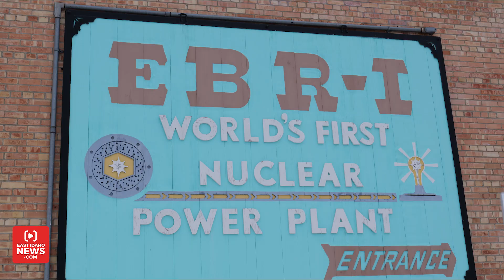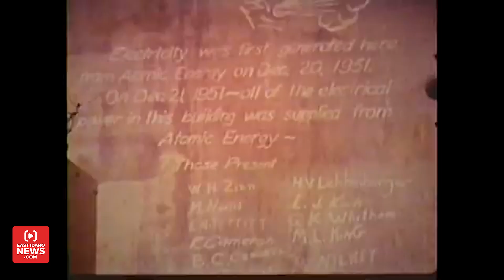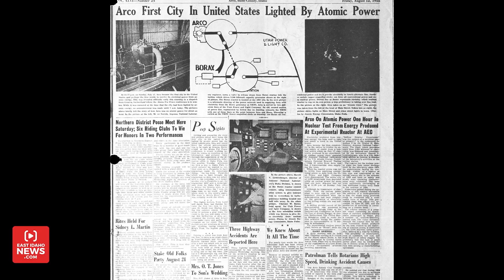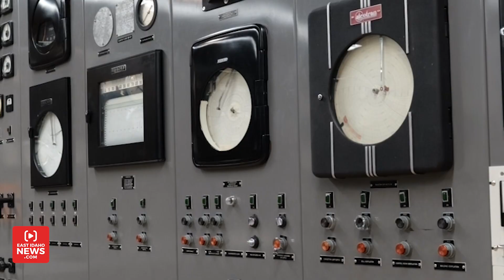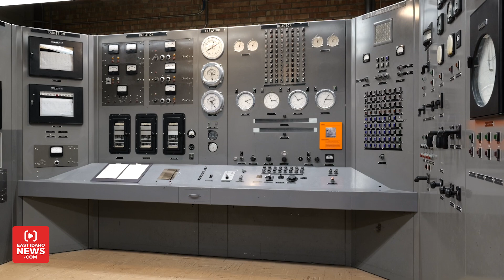Inside EBR-I: How a group of scientists changed the world and brought a U.S. president to east Idaho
IDAHO FALLS — It was Aug. 26, 1966, and President Lyndon Johnson was in Butte County.

Standing in front of 15,000 people, Johnson, the only United States president who has visited INL, designated the Experimental Breeder Reactor I a national historic landmark.

“On this very spot, the United States produced the world’s first electricity from nuclear energy,” Johnson said. “We have come to a place today where hope was born that man would do more with his discovery than unleash destruction in its wake. This energy is to propel the machines of progress.”

Nearly 60 years later, people are still fascinated by what happened at EBR-I. Last year, over 15,000 visitors from all over the world walked through the building.

“Scientists came here, built this facility and did two primary things: breed a new kind of nuclear fuel in the form of plutonium and create the first usable amounts of electricity from atomic power,” says INL tour guide Liza Raley.

The discovery

On a cold winter day in 1951, Walter Zinn and a group of scientists met in a small nuclear reactor 50 miles west of Idaho Falls to conduct an experiment.

They had started working on the reactor two years earlier, and Cold War tensions between the United States and the Soviet Union were at their height. The Soviets believed everything the United States did with nuclear power was about weapons, but Zinn and his team were about to prove them wrong.

On Dec. 20, 1951, the group lit up four light bulbs using electricity generated from the reactor. The next day, they lit up the entire building.

“It was a big deal,” Jess Gehin, associate lab director for nuclear science, tells EastIdahoNews.com. “I’ve got a copy at home of the New York Times, and it was on the front page with the information they could share. It was still sensitive information, but it was a huge breakthrough in just a short period of time.”

This breakthrough meant atomic energy could be used beyond war and in everyday situations. Those at EBR-I that day wrote their names on a chalkboard, which still hangs in place today.

“It was huge. It was the first reactor for the national reactor test site that ultimately tested 52 reactors in range and designs,” Gehin explains. “The only reactors operating before that were the Manhattan Project reactors and a few small experimental reactors.”

The scientists continued to work on EBR-I and made advancements in technology. Four years later, in 1955, electricity from the BORAX-III reactor, about a half a mile away, was used to light the entire city of Arco.

“The east Idaho desert is the birthplace of nuclear energy – the cleanest, safest carbon-free energy available,” Raley says. “It all started here in the backyard of east Idaho in 892 square miles of the Idaho desert.”

The future

EBR-I was operational until 1964 when it was shut down. Johnson visited two years later, and the reactor has been open for tours ever since.

“We have people on staff to make sure it stays preserved so when you come here, you get to see the way it was,” Raley explains.

That includes the original handwriting on bricks from scientists hard at work, a hot cell, where testing was done on material, and a control panel complete with buttons, gauges and levers.

“The control panel is not too different from what you’ll find in a reactor today operating all over the U.S.” says project researcher Jon Grams. “This reactor is incredibly historic. It’s the first reactor to actually produce usable power, it’s the first breeder reactor, and it really was the starting point for experimental reactors here at the lab.”

EBR-I is open Memorial Day weekend through Labor Day weekend, seven days a week, from 9 a.m. to 5 p.m. and tours are free. The public is invited to visit and interns are on hand to answer questions.

“You definitely need to come out here. It’s an amazing place,” Grams says.